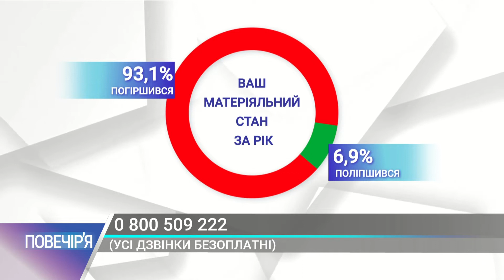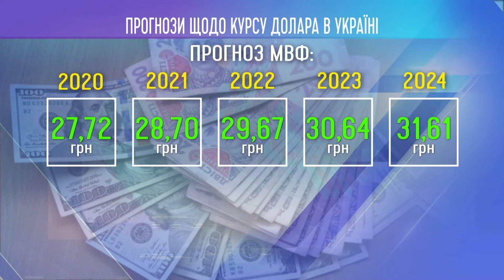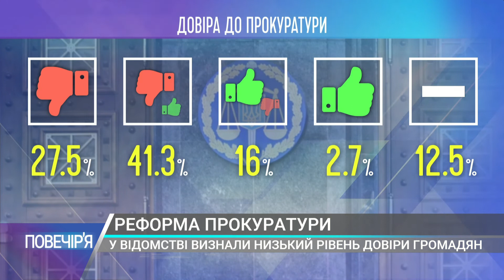Оцінка роботи влади, матеріальний стан українців – Повечір'я (26.12)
- Олександр Черненко, народний депутат (VIII скликання)
- Кирило Сазонов, політолог
- Олексій Буряченко , політичний експерт
- Юрій Подорожній, політтехнолог

4 канал – унікальний інформаційний суспільно-політичний канал. У нашому живому етері лише гарячі диспути та потрібна інформація.